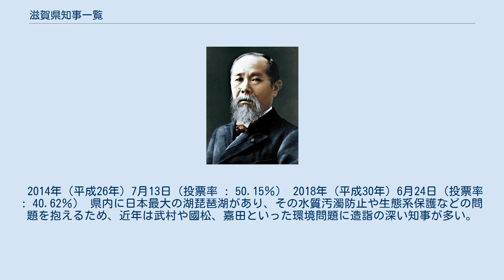滋賀県知事一覧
滋賀県知事一覧（しがけんちじいちらん）は、滋賀県の歴代県令・知事（官選：35代34人／公選：18代9人）の一覧である。
 2014年（平成26年）7月13日（投票率 : 50.15％） 2018年（平成30年）6月24日（投票率 : 40.62％） 県内に日本最大の湖琵琶湖があり、その水質汚濁防止や生態系保護などの問題を抱えるため、近年は武村や國松、嘉田といった環境問題に造詣の深い知事が多い。